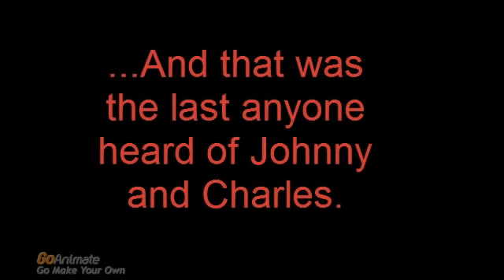Johnny Blan ep. 19: Life in the TV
Johnny and Charles borrow Noxxow's washing machine--I mean virtual-reality machine, and have an adventure inside their TV.